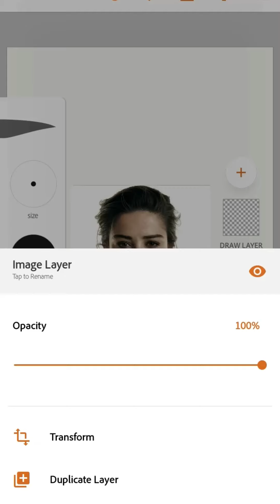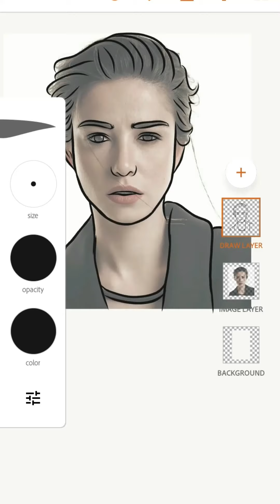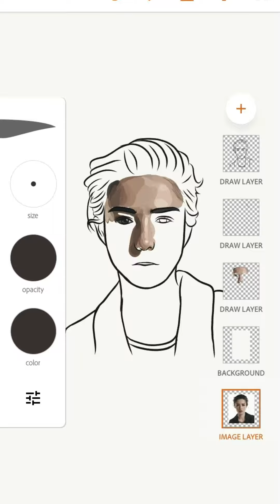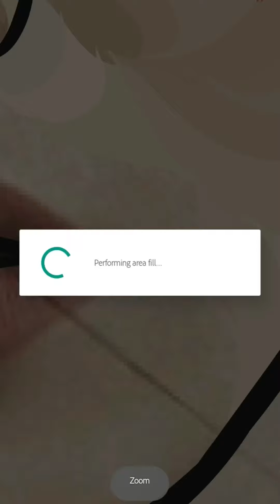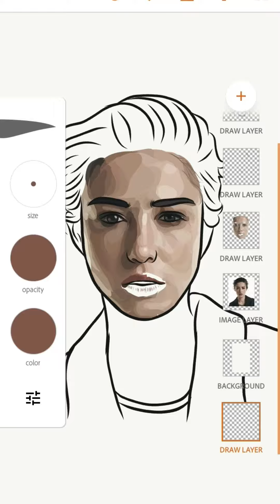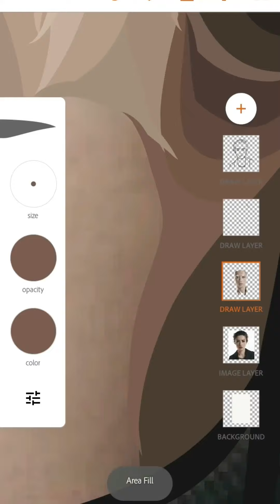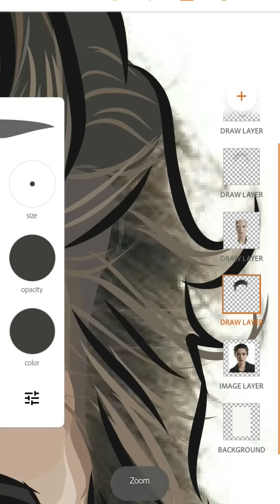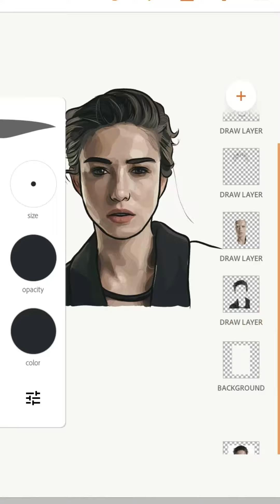Vector portrait in android | Adobe illustrator Draw | Özge Gürel Vector art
Vector portrait tutorial | Cartoon yourself on mobile| Adobe illustrator Draw | Özge Gürel Speed art
In this video I have created a  digital/vector art of Turkish actress Özge Gürel using Adobe illustrator draw.
Adobe illustrator draw is absolutely free and its available on playstore and appstore. Create vector illustrations with image and drawing layers you can send Adobe Illustrator or to Photoshop.
Why Adobe Draw?
* Make layered vector artwork that you can zoom up to 64X.
* Customize brush opacity, color, taper and more.
* Create the artwork more dynamic with colors.
Checkout some more artwork like this on my instagram page @thumb_artist
DM me if you want your own artwork too ;)
how to create vector art
how to make drawing on phone
how to cartoon yourself
how to use adobe illustrator draw
how to create digital art